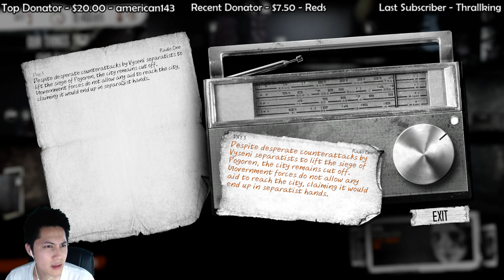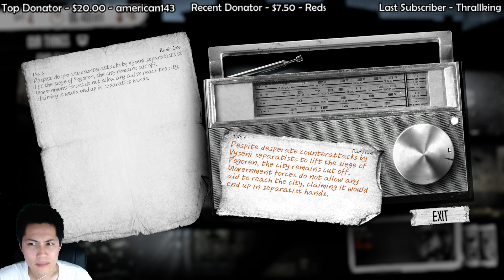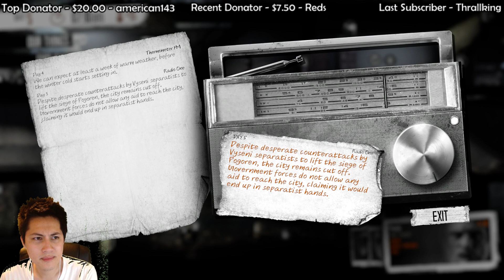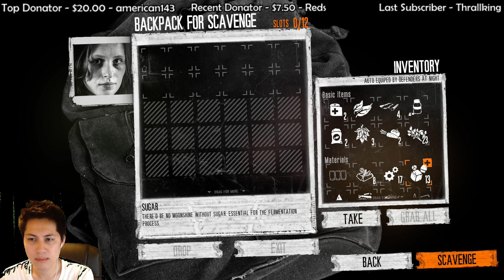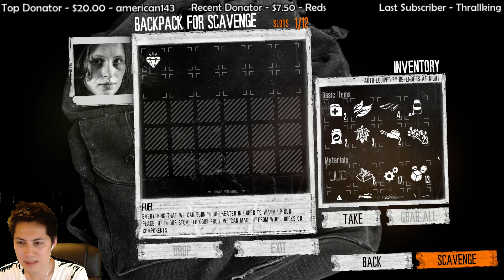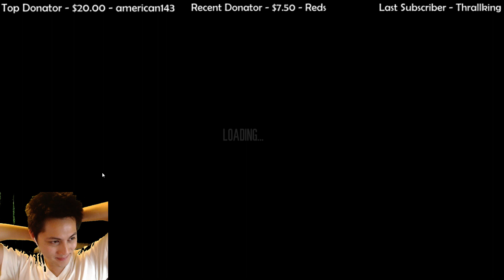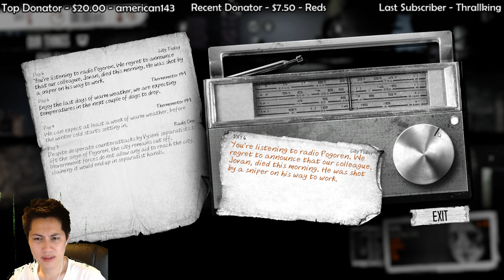This War of Mine Walkthrough Part 1 Gameplay Let's Play Playthrough Review 1080p